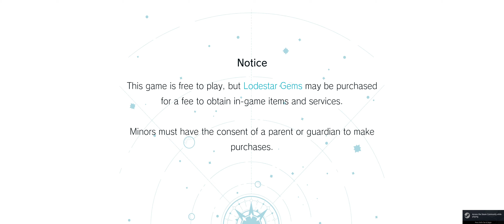Atelier Resleriana: Forgotten Alchemy and the Polar Night Liberator - Title Screen